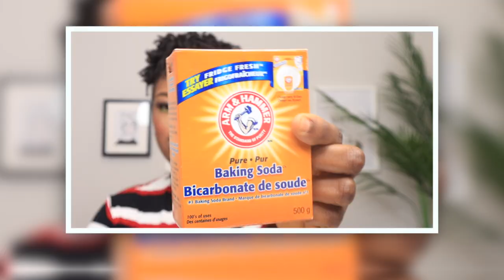how i whitened my yellow teeth at home in 2 minutes.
This video is about white teeth at home too many insecurities came with this i hope you watch and learn something it might come useful
1/2 TABLE SPOON GINGER ( GRATE)
1/4 BAKING SODA
1 TEASPOON LEMON JUICE
1/2 COLGATE TOOTHPASTE
USE BRAND NEW TOOTHBRUSH  FOR YOUR FIRST USE NOT YOUR OLD TOOTHBRUSH
MIX WELL